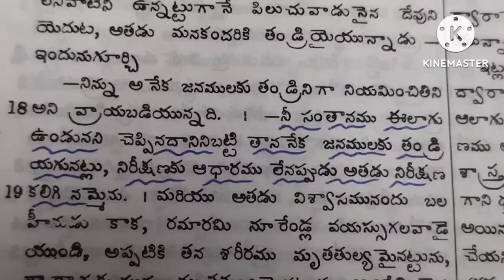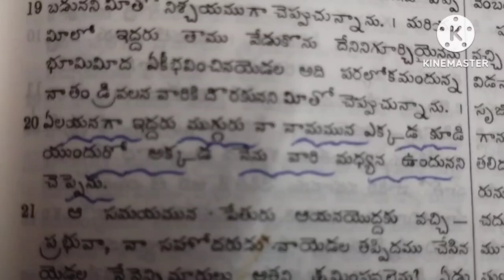Today's Hebron calendar promise (28)